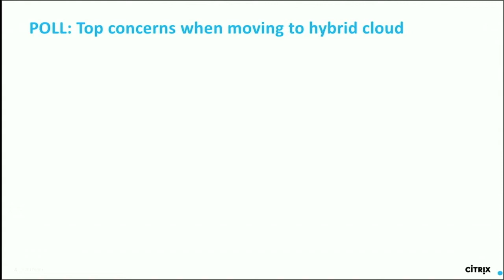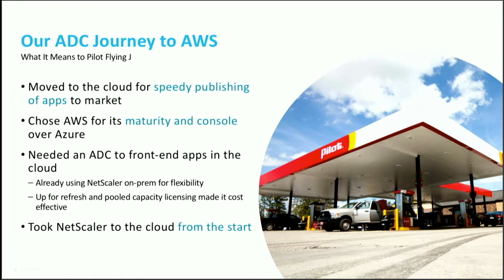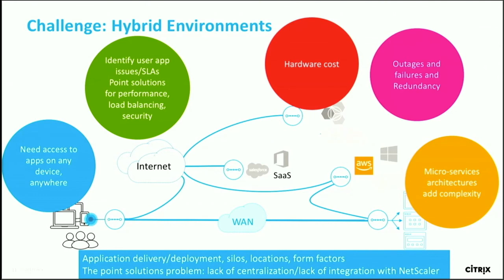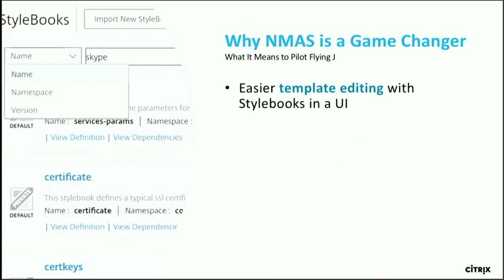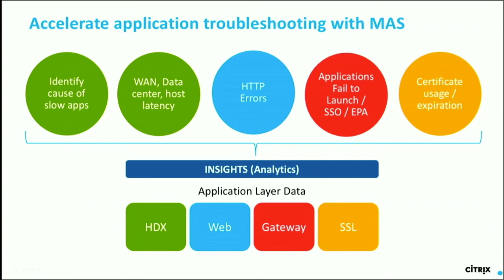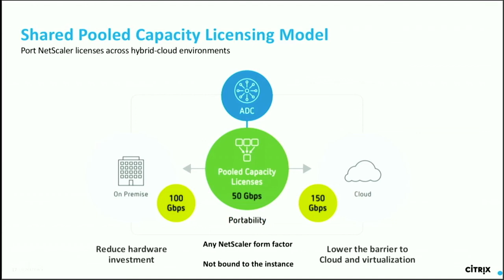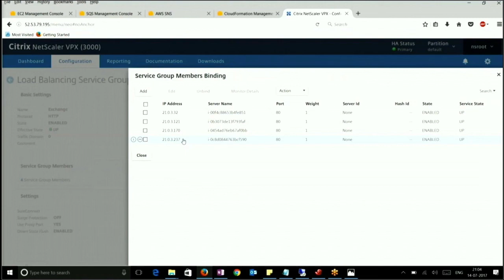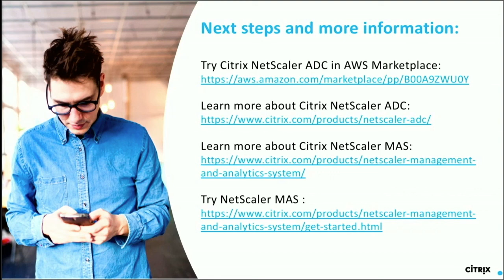Citrix Synergy TV - SYN119 - Discover the Citrix ADC and AWS advantage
Learn how Citrix ADC can take your AWS deployment to the next level by delivering the benefits of the cloud with the centralized control and security inherent to on-premises deployments. In AWS environments, Citrix ADC goes beyond basic load balancing and optimization functionality to deliver high application uptime and greater performance with enterprise-grade security and scalability. But don't just take it from us. Come explore a customer's journey to the cloud and see why adding Citrix ADC to their AWS environment gives Pilot Flying J an edge with a more seamless and scalable solution. Note: This session will be available for on demand viewing post-event on Citrix Synergy TV.